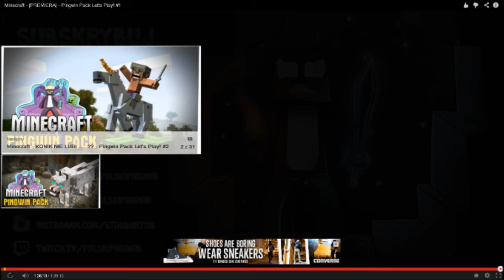Pingwin Pack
Piszczie w komentarzach jaka to piosenka tak można wygrac kolejny GiftCode do MC - Minecraft
Kto podaj zle nie uda mu sie przedostac do konkursu